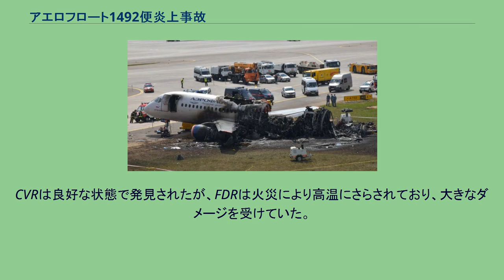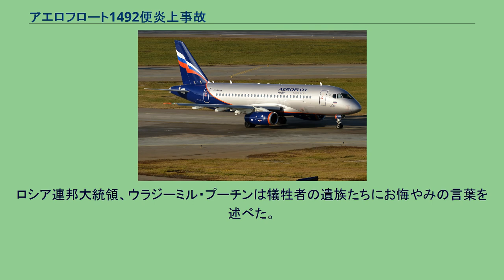アエロフロート1492便炎上事故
スホーイ・スーパージェット100による航空事故
アエロフロート1492便炎上事故（アエロフロート1492びんえんじょうじこ）とは、2019年5月5日、アエロフロート・ロシア航空のスホーイ・スーパージェット100がシェレメーチエヴォ国際空港に緊急着陸時に炎上し、41人が死亡した航空事故である。
事故原因は調査中であるが、落雷が原因とみられている。
アエロフロート1492便は、現地時間18時04分（協定世界時15時04分）にシェレメーチエヴォ国際空港の滑走路24Cを離陸した。
離陸後、およそ10,000フィート (3,000 m)（FL100）で上昇を中止し、現地時間18時11分に通信機器の不具合を宣言した。
その後、現地時間18時25分に緊急事態宣言を行った。
離陸から30分後に緊急着陸を行い、炎上しながら滑走路を逸脱したと報じられている 。
その後事故機は完全に炎上し、全損となった。
CCTVの映像によると、機体は着陸時にバウンドしており、2回目の接地で出火し、機体後部が炎上した。
5人の乗組員と73人の乗客のうち、1人の客室乗務員を含む41人の乗客乗員の死亡が確認された。
生存者は37名だが、10名が負傷し、このうち6人が病院に運ばれ治療を受けているという。
スライドを滑る乗客の中に荷物を持って脱出している人々もおり、これにより脱出が遅れた可能性も指摘されている。
生存者の証言により、機体に落雷があった可能性が示唆された。
パイロットは、落雷により管制官との交信が不能となったようだったと話した。
6,900フィート (2,100 m)の高度で、無線機器や自動操縦装置などが使用不能になったとの報告があった。
事故機はロシアのスホーイが開発した国産旅客機、スホーイ・スーパージェット100だった。
機体記号はRA-89098。
当該機は2017年6月に初飛行を行っていた。
ソビエト連邦の男性作家・劇作家であるムスタイ・カリムの名前が機体の愛称として付けられていた。
最大87人乗りで、12席がビジネスクラスで、残りの75席がエコノミークラスであった。
機長は42歳で定期運送操縦士免許を保有していた。
事故までの総飛行時間は6,844時間で内1,570時間がSSJ-100のものだった。
これまでイリューシンのIl-76や、他にもロシア連邦保安庁で小型機（2,320時間）、トランスアエロ航空でボーイング737（2,022時間）の飛行経験が有った。
そして、2016年にアエロフロートに入社、及びSSJ-100に移行。
副操縦士は36歳で事業用操縦士免許を保有しており、2017年にアエロフロートに入社。
事故までの総飛行時間は773時間で内623時間はSSJ-100のものだった。
客室乗務員は合計3人であったが、その内機体後部に座っていた1人が死亡した。
死亡した乗客のうち40人がロシア国籍、1人がアメリカ国籍を保有、この内12歳の女性を含む26人がムルマンスク州に在住。
乗員1人と乗客2人が重傷、乗員2人と4人が軽傷、そして残りの27人が無傷だった。
炎上後の事故機 独立国家共同体（CIS）の国家間航空委員会（IAC）によって、1492便の事故の調査が開始された。
2019年5月6日、IACはプレスリリースでコックピットボイスレコーダー（CVR）とフライトデータレコーダー（FDR）が回収されたことを公表した。
CVRは良好な状態で発見されたが、FDRは火災により高温にさらされており、大きなダメージを受けていた。
また、事故で滑走路が閉鎖され、アエロフロート・ロシア航空をはじめとするシェレメーチエヴォ国際空港発着の便のダイヤが大きく乱れた。
ロシア連邦大統領、ウラジーミル・プーチンは犠牲者の遺族たちにお悔やみの言葉を述べた。